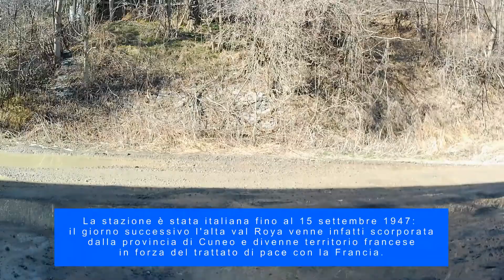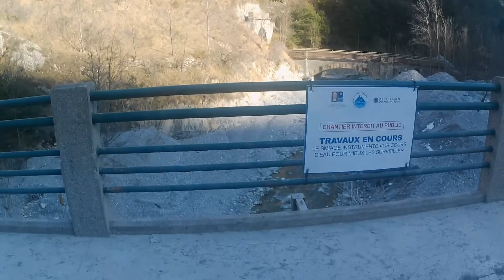2022 FEBBRAIO - PASSEGGIATA DA VIEVOLA A TENDA AD UN ANNO DALLA TEMPESTA "ALEX"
QUATTRO PASSI SULLA STRADA DEL COLLE DI TENDA AD UN ANNO DAL PASSAGGIO DELLA TEMPESESTA "ALEX".